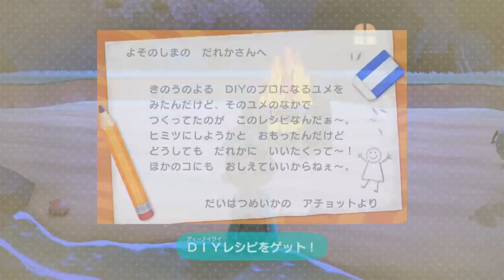シャンクがやってきた！【あつ森】あつまれどうぶつの森 Part 45